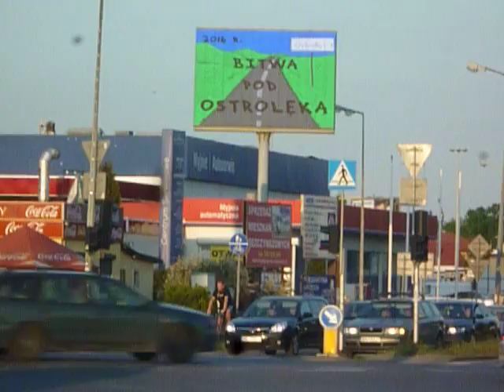FILM --- praca nr 8 --- Bitwa pod Ostrołęką